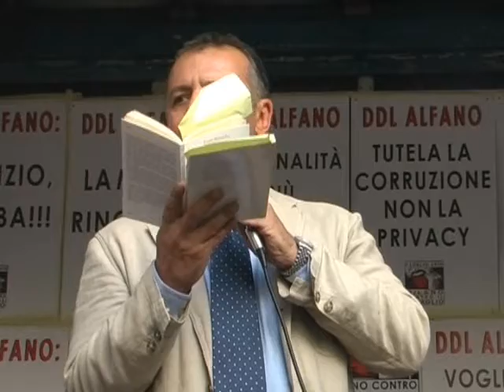Milano contro il bavaglio in piazza Cordusio: Piero Colaprico di Repubblica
Siamo stati in Piazza Cordusio, alla manifestazione organizzata da Qui Milano Libera contro il ddl intercettazioni. Sul palco si sono alternati personaggi del mondo del giornalismo, della giustizia e dello spettacolo.

Video Arianna Ascione